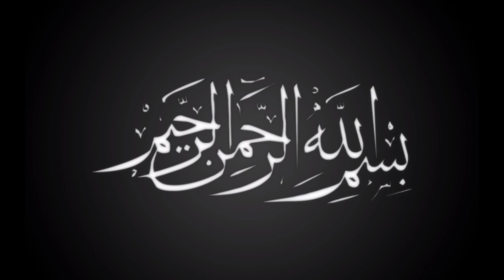Sweet & Salty ties |with homemade Puff pastry|methy or namken sticks bnany ka treeka|teatime recipes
Suger sticks bnany ka treeka, sweet & salty sticks , how to make sugar ties at home,
uni puff sy sweet & salty sticks bnany ka treeka ,